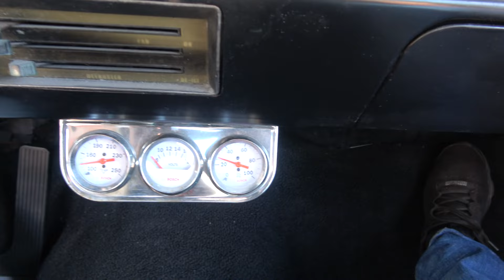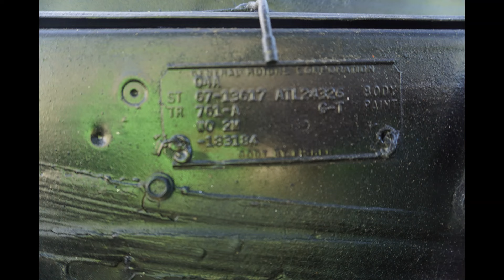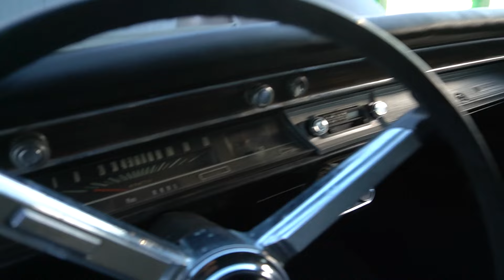1967 Chevelle big Block Auto $49900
1967 Chevelle
Big Block 454 Auto
Beautiful Black Base Clear Paint
power Steering
Power Disc Brakes
RGm 15x8 Rally Rims
New Tires
 Bucket Seats New Upholstery